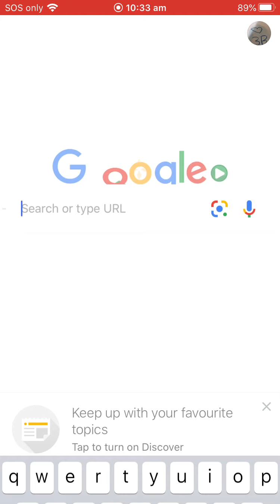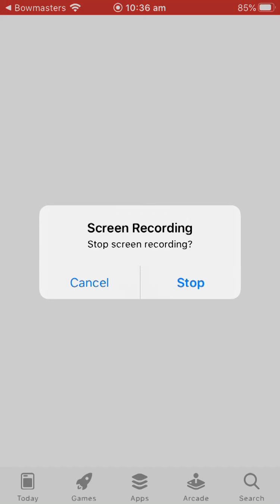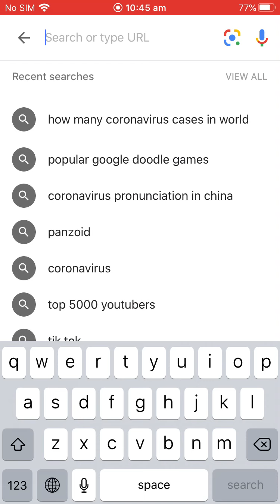Bowmasters XD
I’m noob